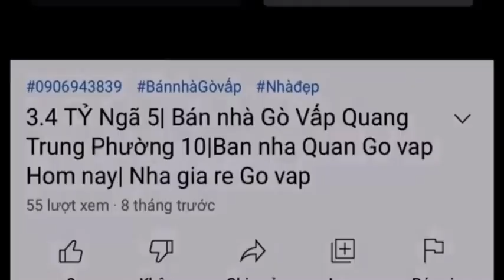CHO THUÊ NHÀ Nguyên căn Quang Trung PHƯỜNG 10 GÒ VẤPGIÁ 8 TRIỆU✔Diện tích: 3.5m x 12m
CHO THUÊ NHÀ Nguyên căn Quang Trung PHƯỜNG 10 GÒ VẤPGIÁ 8 TRIỆU✔Diện tích: 3.5m x 12m✔Xây dựng 1 trệt 1 lầu. Công năng: khu vực để xe, Bếp, Phòng khách trên lửng, 2PN, 2toilet…✔Vị trí đẹp, hẻm 1/ cách mặt tiền Quang trung 150 m Đối diện Vincom đi vào, khu nhà lầu, an ninh, sạch sẻ, thoáng mát,..🧭🧭🧭Tây Bắc☎️Hotline: .